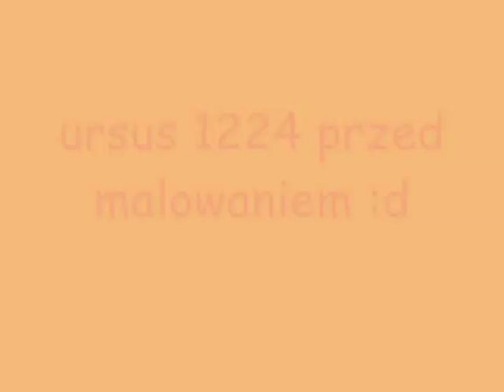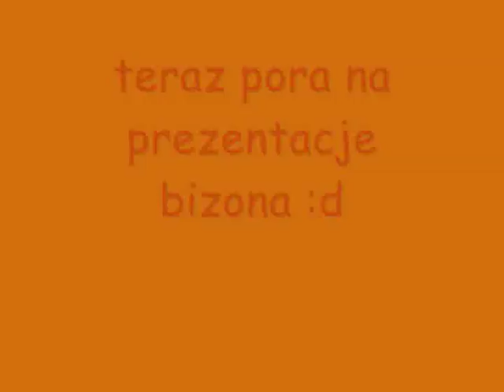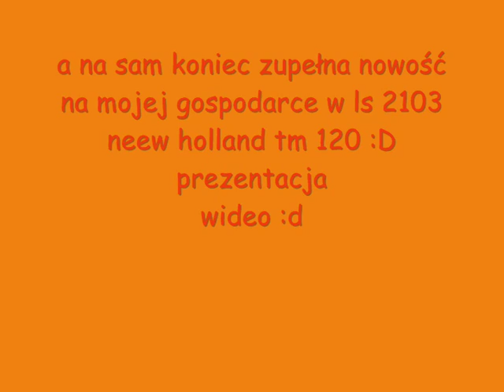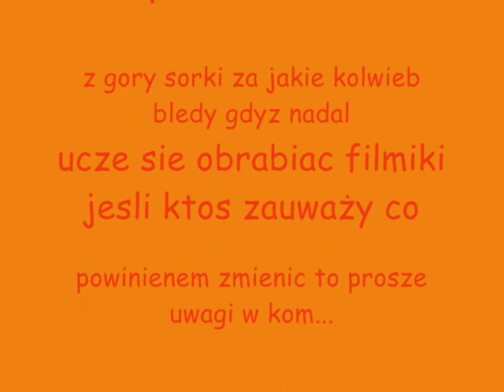Moje gospodarstwo w Farming simulator 2013 :D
Ursus 1224, ursus 912 wzorowany na wersji slomek14 ursus 914 wzorowany na wersji tomson402 bizon rekord itp.